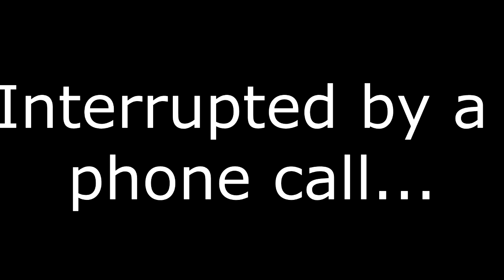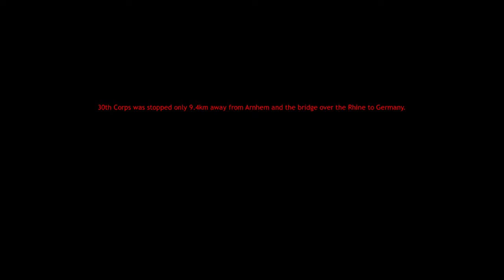Company of Heroes : Operation Market Garden - Part 8 Final [Defending Oosterbeek]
My final installment of the Operation Market Garden campaign for the Opposing Fronts addon for Company of Heroes.